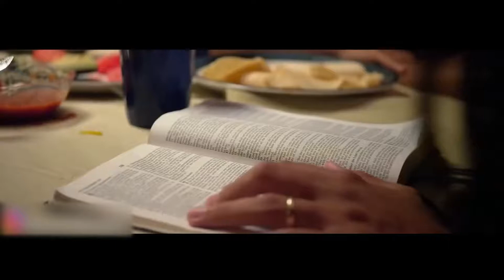"Поставь Бога на первое место" Дензел Вашингтон